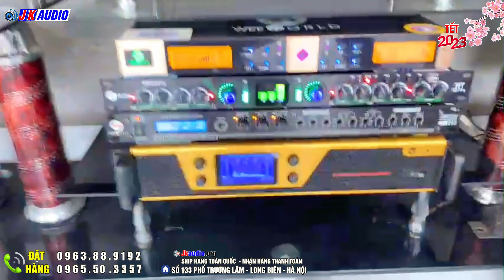Lên Dàn Vip Loa B12 cho chú Trường(Thanh Oai)Chơi Này Chấm Hết Tết Cực To